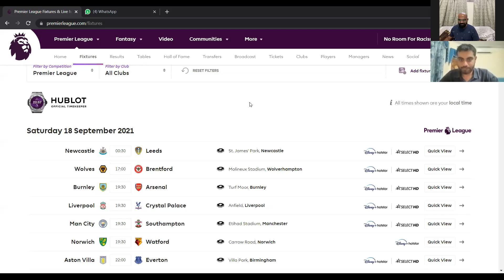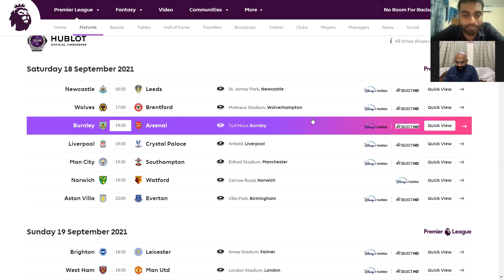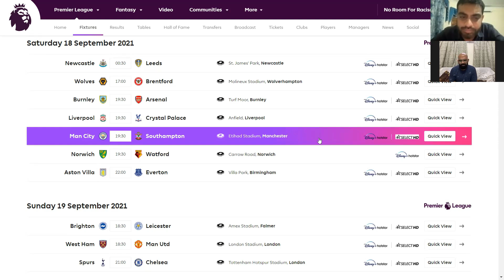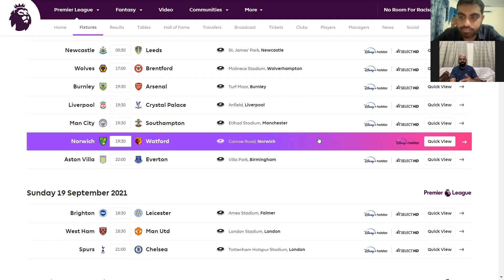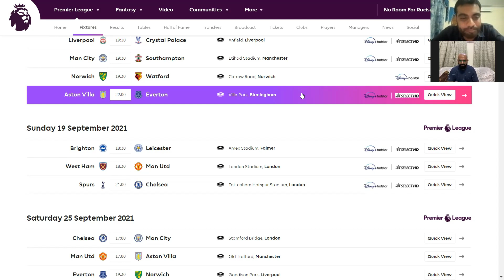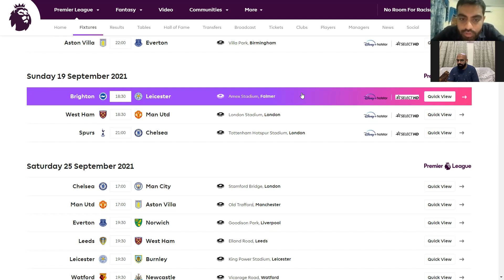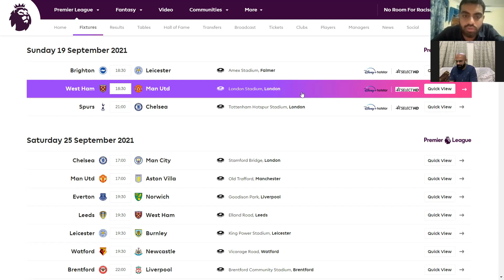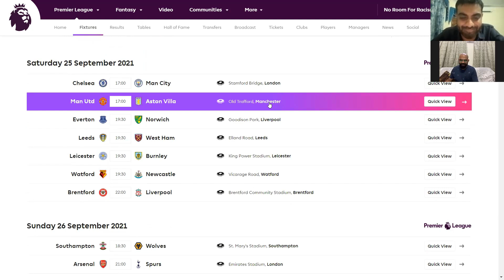Baba and Bros Predict Gameweek #5 || English Premier League || Ft. Gaurav